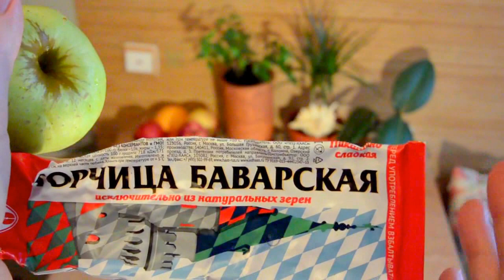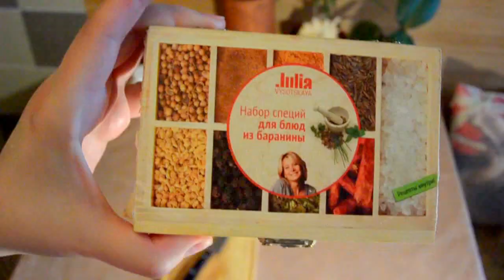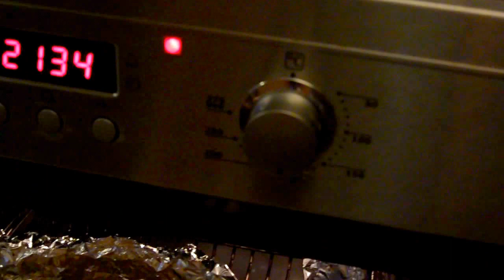ОТЗЫВ: Skin Eternal Cream\\+ рецепт КУРИЦЫ В ЯБЛОКАХ [JANNA FET]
В этом видео мы, как всегда, готовим вместе с вами: АРОМАТНАЯ РУМЯНАЯ КУРОЧКА В ЯБЛОКАХ: маринуем, запекаем. Подробный и совсем несложный рецепт!
Так же я даю свой НЕЗАВИСИМЫЙ ОТЗЫВ о нашумевшем в просторах  youtube креме с DMAE -  Source Naturals, Skin Eternal Cream/